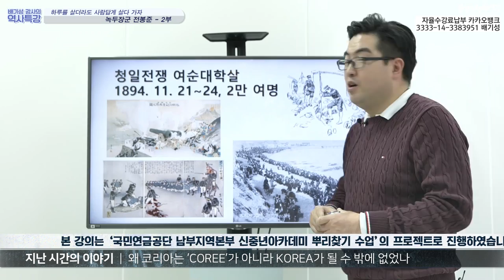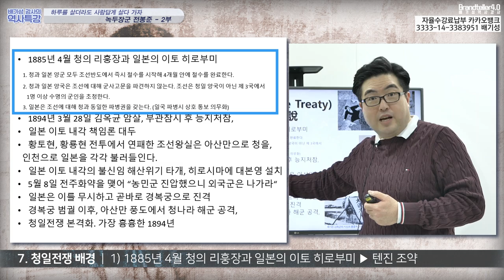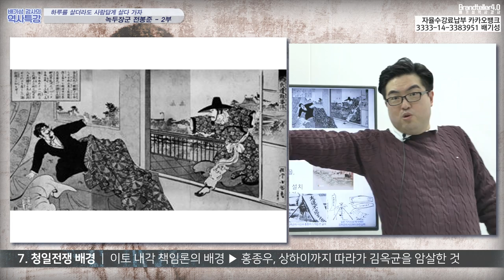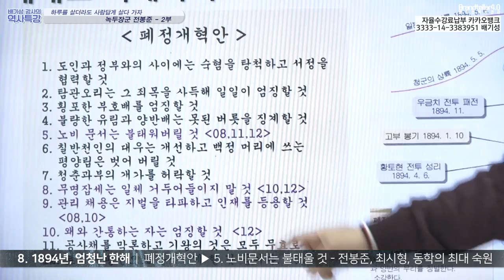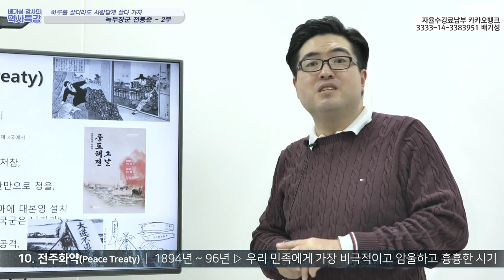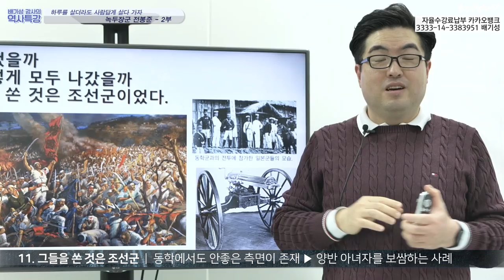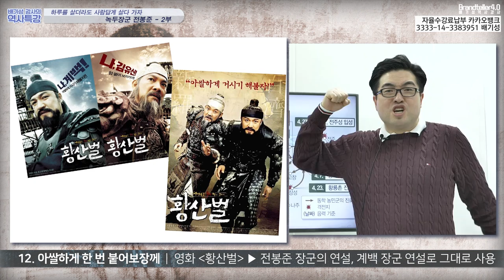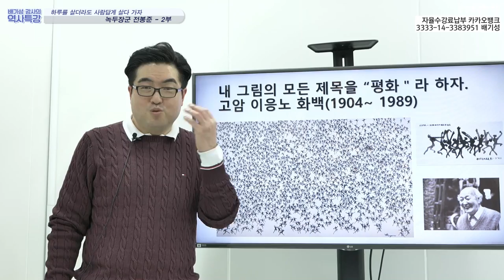[녹두장군 전봉준 2부] '유사시에' 일본군이 어떻게 한반도에 들어오는지, 또 들어오면 어떻게 되는지 설명드립니다!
깨어있는 시민들의 조직된 힘 그것이 돈과 신분의 세습을 타파하는 진정한 민주주의다.

교과서에서는 전혀 설명하지 않는 청일전쟁의 또 다른 만행, 뤼순사건, 우리의 슬픈 역사 우금치 전투 패배에도 결정적인 영향을 미쳤으나, 오늘날 우리는 전혀 이 사실을 모르고 있습니다. 안가르쳐주기 때문입니다. 역사란 정말 돈벌어야 하는 사람들에게는 아무 필요없는 지식일까요?

김구 선생은 일본인 스치다조스케를 동학접주의 자격으로 폐정개혁안 12조에 의거해 징치했습니다. 큰 칼을 장착하고 조선인들 사이에서 거들먹거리며, 조선사람 행세를 하던 그는 신분은 상인이었을지 몰라도, 전쟁하러 온, 언제든지 조선 사람들을 죽일 준비가 되어 있었던 일본인이었습니다. 그러니 무장을 하고 있었지요.

녹두장군 전봉준을 이해하는 데 있어서 동학사상과 당시 동북아시아 정세, 일본 과 청나라의 정치 상황 및 고종이 얼마나 아둔한 왕이었는지에 대한 것까지 자세하게 살펴보는 대한민국 역사강의의 첫번째 시도,

갑신정변의 주역 김옥균과 박영효 박중양 과 민영휘가 어떻게 친일파로 변질되어 가는지를 상세하게 설명한 첫번째  강의!!! 지금부터 배기성 강사와 함께 비극의 19세기 말로 들어갑니다.